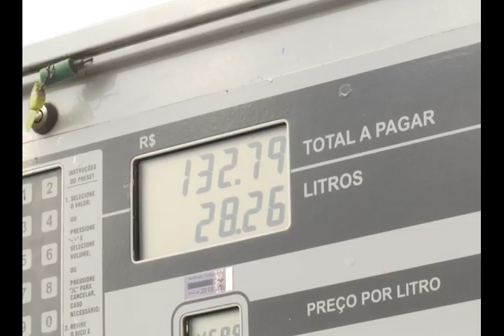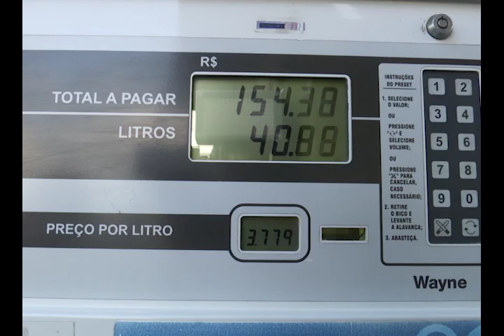Mês de novembro começa com aumento no preço da gasolina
O mês de novembro já começou com mais um acréscimo para o bolso do consumidor. A gasolina está mais cara em Pernambuco. De acordo com o conselho nacional de política fazendária, o valor médio da gasolina vai subir de R$ 4,54 centavos para R$ 4,60. Os consumidores reclamam, mas é possível economizar.

Veja na reportagem do TV Jornal Manhã: